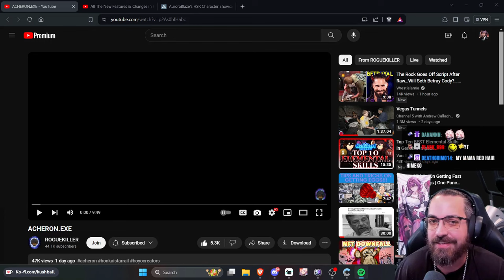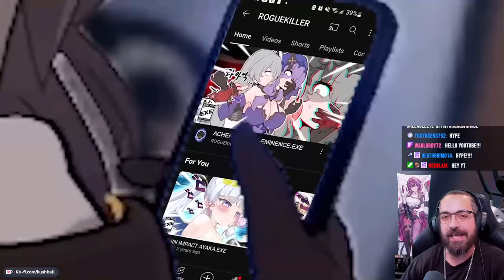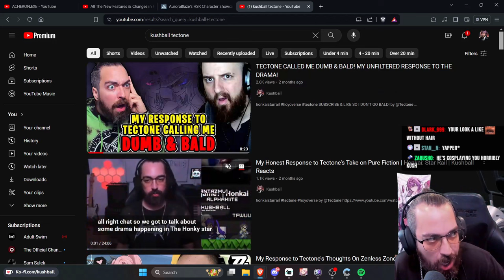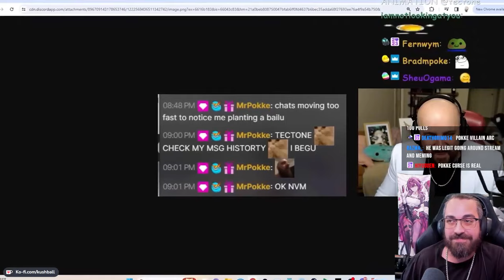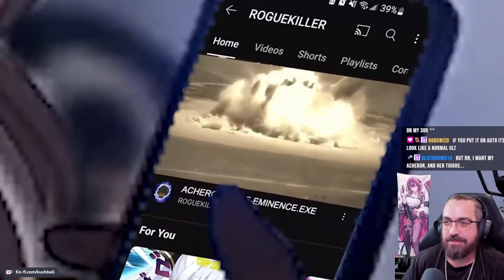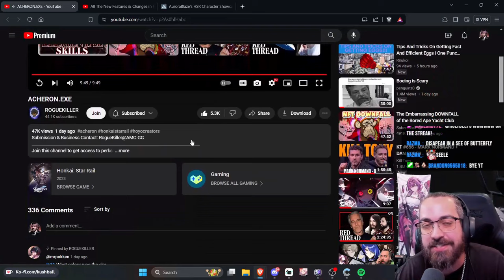ACHERON.EXE IS INCREDIBLE! | Honkai: Star Rail | Kushball Reacts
Acheron is a 5-star Lightning element character who follows the path of Nihility.

A drifter claiming to be a Galaxy Ranger. Her true name is unknown, and she walks the cosmos alone, carrying with her a long sword. Though aloof and taciturn, her blade flicks out like lashing lightning. And yet, she always strikes with her scabbard, never drawing the sword free.

Acheron is a unique character in that way she doesn’t use Energy. To activate her ultimate, she needs to obtain 9 stacks of Slashed Dreams – which she can gain by using her skill or when any ally (or enemy) applies a debuff to enemies.

Acheron is a DPS character who accumulates charges by inflicting debuffs on enemies to unleash her Ultimate. With her Ultimate, Acheron ignores enemy Weakness Types, drains all enemies’ Toughness, and reduces their Type RES. Acheron’s Technique can also instantly eliminate some enemy targets during exploration.

Honkai: Star Rail is a turn-based anime RPG that has various classes, elements, and so on! Additionally, Honkai: Star Rail is made by HoYoverse / Mihoyo, which also made the games Genshin Impact and Honkai Impact.